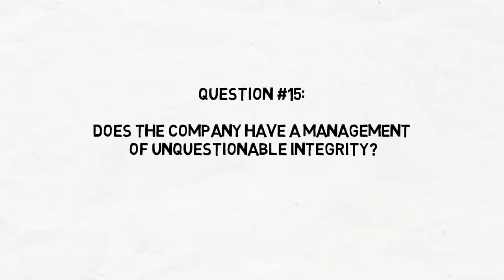Peterson Capital Management Presents: The Scuttlebutt Method (Question 15)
Part fifteen of Peterson Capital Management's video series explaining the “Scuttlebutt Method”, a method coined by Phil Fisher in Common Stocks and Uncommon Profits.

Question 15: Does the company have a management of unquestionable integrity?